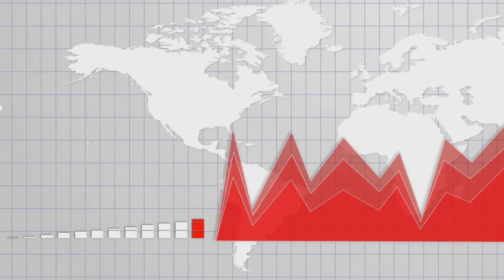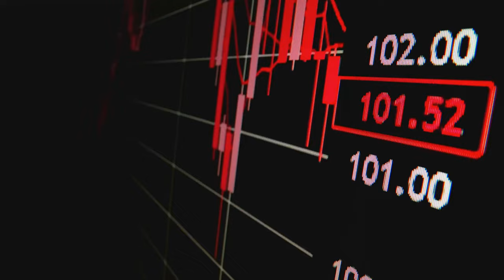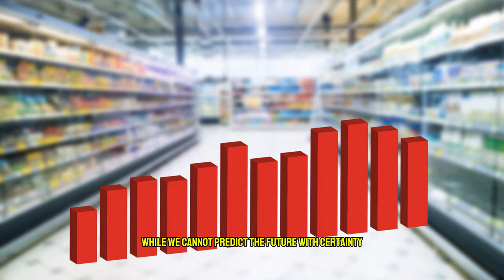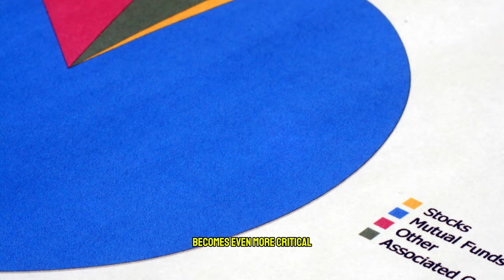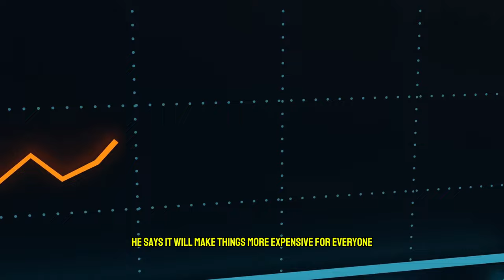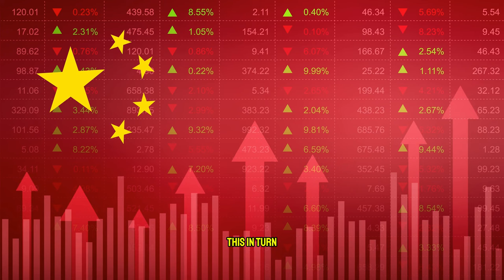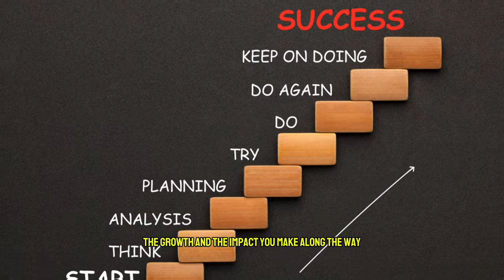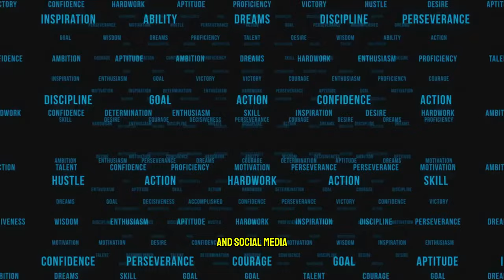The Crushing Impact of Recessions in America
In this two-part series, we expose the recession challenges that lie ahead and provide you with the knowledge and strategies to navigate these uncertain times.

In part one, we explore the indicators that suggest a recession is on the horizon, from the yield curve inversion to the Duncan Leading Index and the Sahm Rule Recession Indicator. We also examine the potential severity of the upcoming recession, comparing it to the 2008 financial crisis and discussing the factors that could either mitigate or exacerbate its impact.

Part two takes a closer look at the trade deficit, inflation, and the need for reindustrialization in the US economy. We explore the effects of de-globalization on supply chains and consumer costs and tackle the limited manufacturing capacity of the US. We also discuss the role of stimulus in masking the recession and provide practical advice on how to prepare for economic turmoil, including getting out of debt, saving, and investing wisely.

Throughout the series, we analyze China's economic troubles and their potential spillover effects on the US economy. We also examine the evidence suggesting that the US may already be in a recession and explore the impact of media on creating unrealistic expectations for younger generations.

Join us on this journey as we arm you with the knowledge and tools to weather the economic storm ahead.

00:00 Introduction
00:57 What's a Recession Anyway?
09:56 Connecting the Dots
20:03 How to Navigate the Storm
25:34 A Possible Solution
34:32 Interconnected Economies